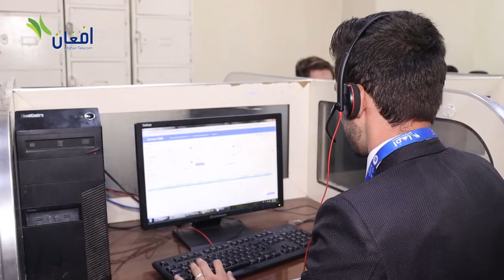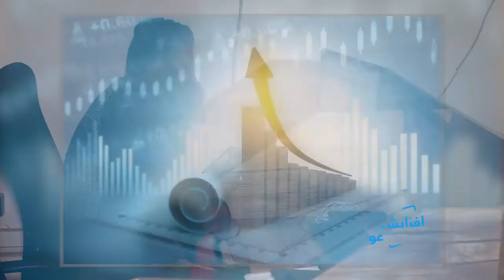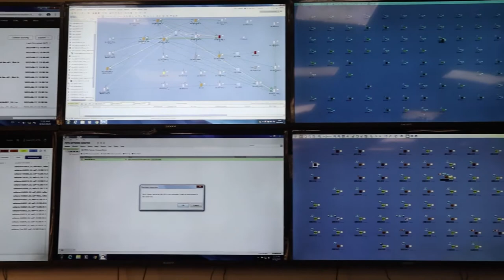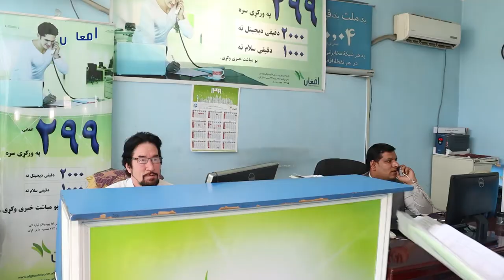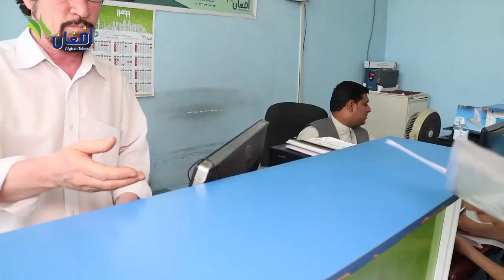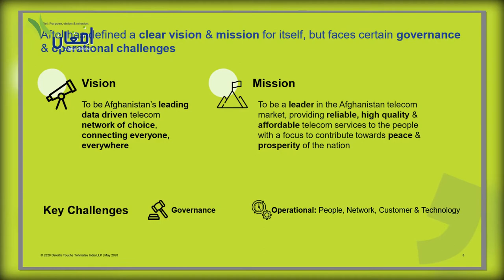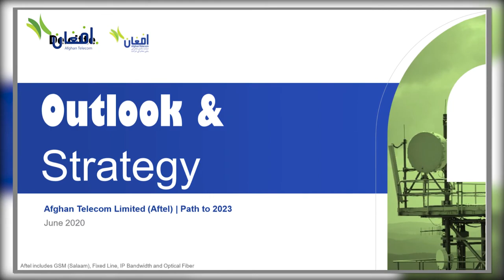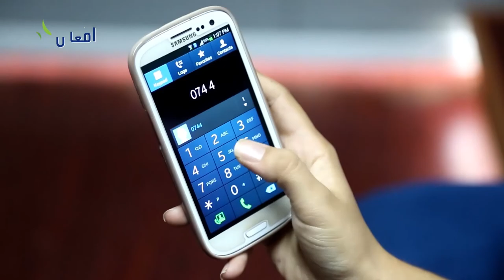مستند از فعالیت ها، دستاورد های افغان تیلی کام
مستند در مورد خدمات، فعالیت ها، دستاورد ها و دورنمای آینده شرکت مخابراتی افغان تیلی کام در جریان سال 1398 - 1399